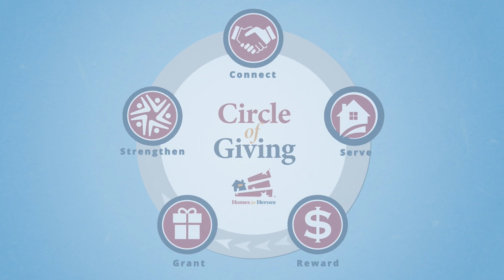What Is the Homes for Heroes Circle of Giving Horizontal With Music Video